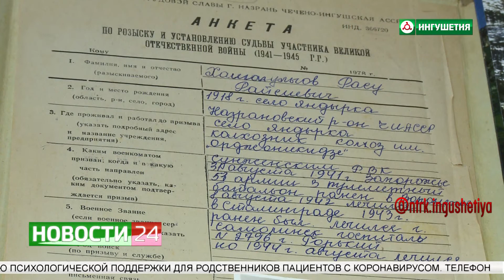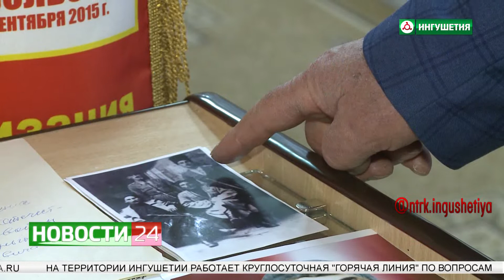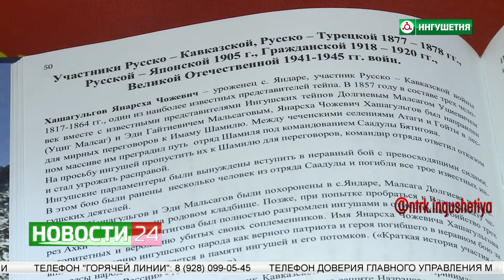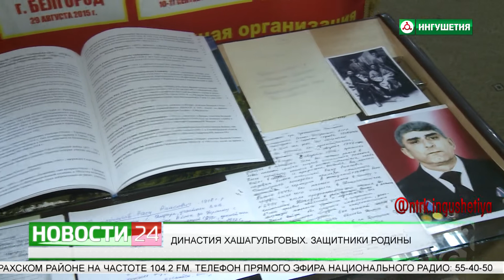Династия Хашагульговых. Защитники Родины.